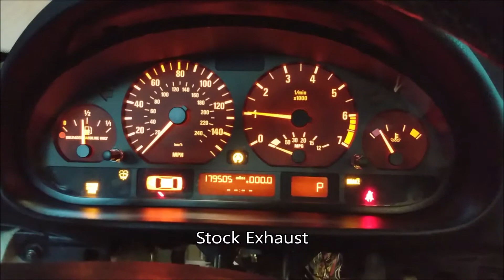BMW E46 Project: Modified Exhaust Sneak-Peek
Here's a sneak peak of some work I did to the Basket Case BMWs exhaust system. These mods removed some weight from the car, and should free up a few ponies. Win / Win!!!

Not only does it help the channel, but it also helps you see more of the content you enjoy. 👍